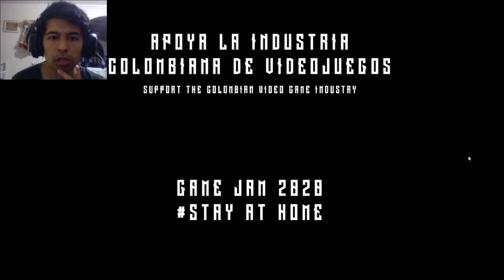Videojuegos Colombianos #5 | Caminando Entre Sombras - Life Counter Studios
Videojuegos Colombianos.

Caminando Entre Sombras

DESARROLLADOR: Life Counter Studios

Caminando Entre Sombras es un juego desarrollado en 4 días para el Game Jam 2020 Stayathome que representa la problemática del trabajo informal.

Camina junto a Roger en su vida luego de ser despedido por la agencia donde trabajaba y busca un trabajo estable para sobrevivir.